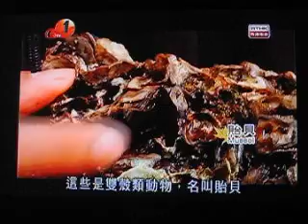2009feb28a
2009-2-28 ATV 山水傳奇節錄１
Henry 的處女首播！